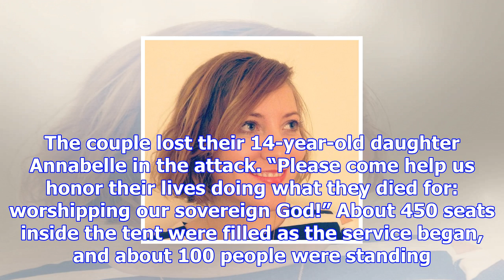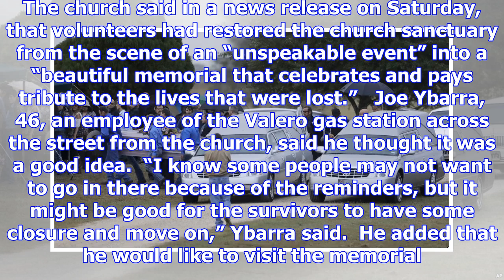Texas church holds service 1 week after massacre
SUTHERLAND SPRINGS, Texas ― The First Baptist Church won’t be silenced. One week after a black-clad ...